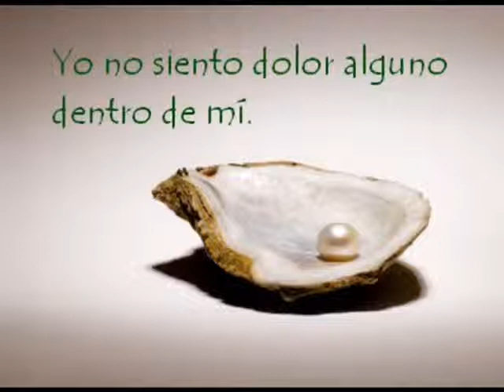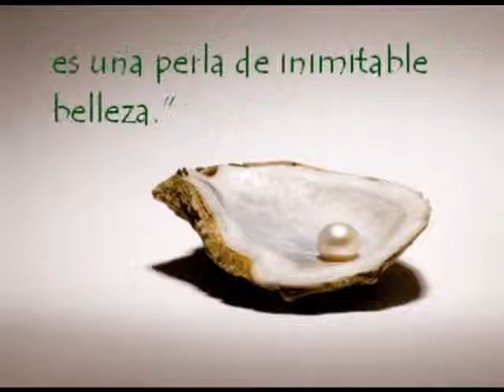La perla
Hola, espero que les guste esta metáfora del valor que tenemos cada humano y del significado del dolor.